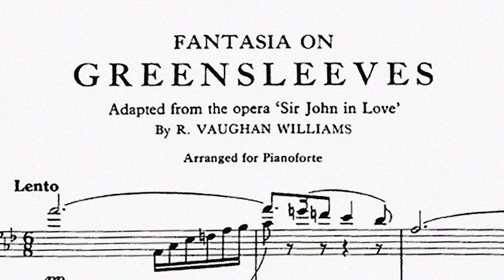Maestro Leon Botstein on Ralph Vaughan Williams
Maestro Leon Botstein introduces the festival with a discussion of music and English national identity, Vaughan Williams's interest in economic and social justice, and the composer's legacy in the history of 20th century English music.

The 33rd Bard Music Festival
Vaughan Williams and His World

Weekend One • August 4–6
Victorians, Edwardians, and Moderns

Weekend Two • August 10–13
A New Elizabethan Age?

The Bard Music Festival returns for its 33rd season with an exploration of the life and work of Ralph Vaughan Williams (1872–1958), one of the greatest symphonists of the 20th century.

Few figures have had such a formative and protean influence on their musical environment as the British composer. With an oeuvre that ranges from songs and hymns to opera, film music, and full-scale orchestral and choral works and includes popular works such as the Fantasia on a Theme by Thomas Tallis and The Lark Ascending as well as scores of uncompromising modernity, Vaughan Williams’s voice defined an era. The festival will explore the full scope of his work and set it in the context of his politics and the culture of the time.